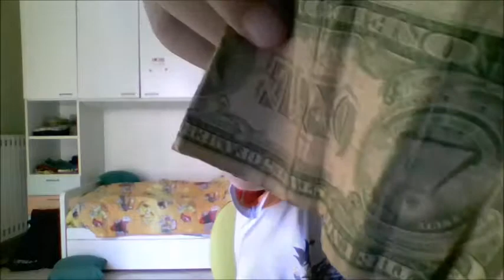SPECIALE 1 ANNO SU YOUTUBE SCARTAGGIO REGALI